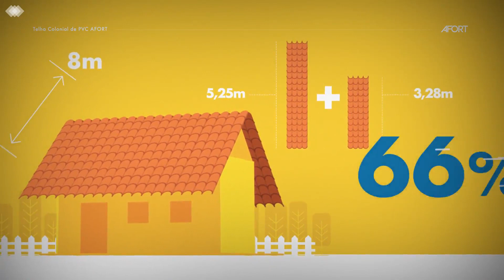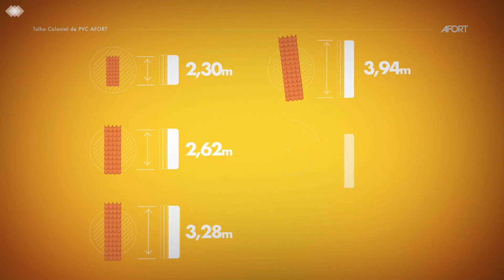Cacique Home Center I Como Calcular? I Tamanho ideal da telha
Saiba como calcular a telha ideal para economizar em sua obra.